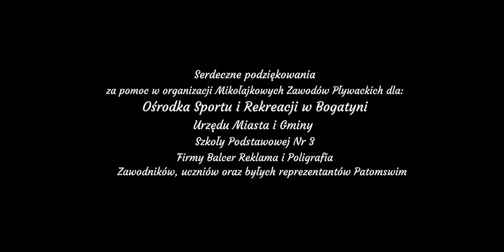Patomswim - Mikołajkowe Zawody Pływackie 21-22.12.2020